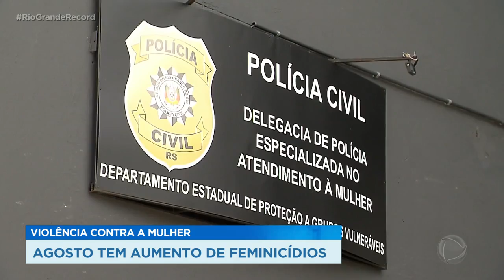Violência contra a mulher: agosto tem aumento de feminicídios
Foram divulgados hoje os indicadores criminais do mês de agosto. E mais uma vez, aumentaram os casos de feminicídio no estado. O número de mulheres assassinadas triplicou em comparação ao mesmo período, no ano passado.